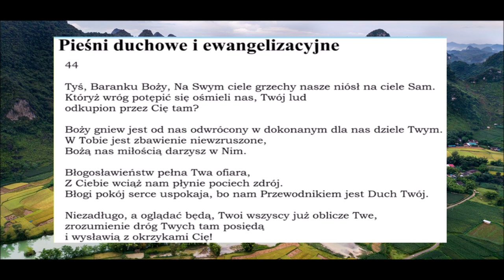pieśń 044 Tyś Baranku Boży PDiE Pieśni Duchowe i Ewangelizacyjne Zielone Niwy